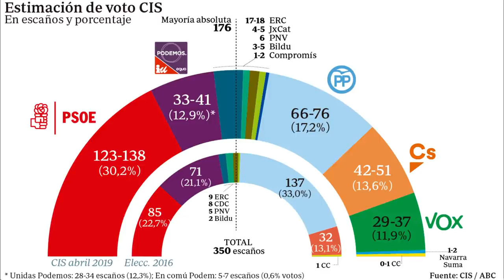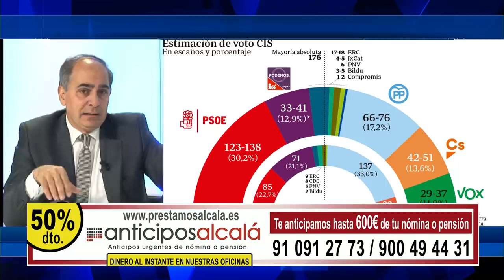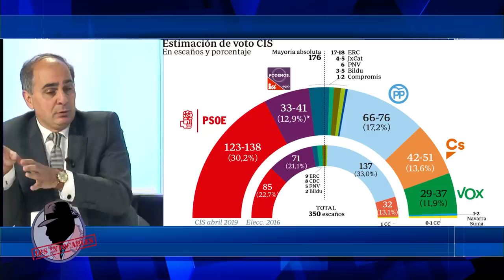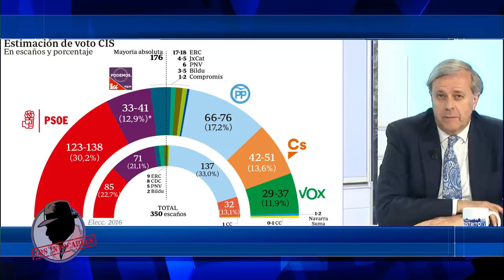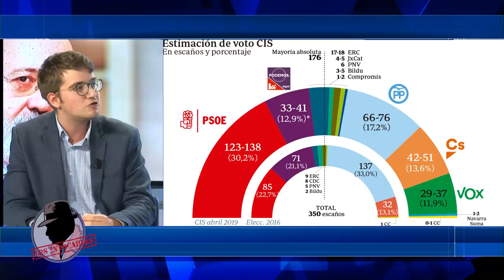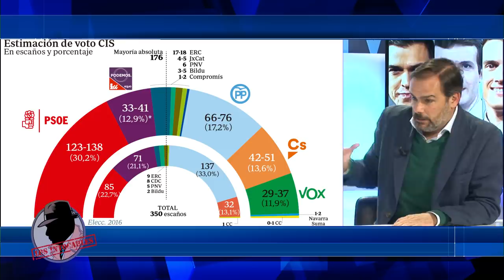Pedro Sánchez abre la puerta al indulto de los golpistas y según Tezanos ganaría las elecciones